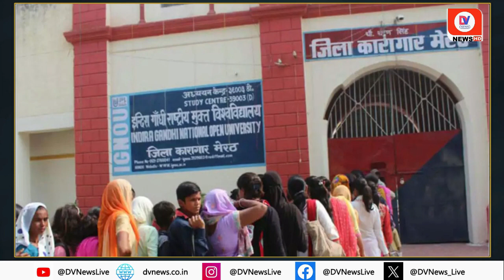Bhai Dooj 2024: आचार संहिता के चलते भाइयों से नहीं मिल सकेंगी बहनें, जाने पूरी खबर | MP News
आचार संहिता के चलते भाइयों से नहीं मिल सकेंगी बहनें, जाने पूरी खबर

After Holi, if sisters are thinking of going to give tilak on the forehead of their jailed brothers on Bhaidooj, then there is no good news for them. Due to Lok Sabha elections, this time also the code of conduct is in force and the festival of Bhaidooj will not be celebrated in jail. Even on the occasion of Diwali, the sisters had returned disappointed due to the assembly elections. Even on Tuesday, some sisters had come to meet their imprisoned brothers, but the jail administration did not allow them to meet. The jail administration says that it is Bhaidooj on Wednesday, but the code of conduct is in force for the Lok Sabha elections, hence there will be no program of vaccination of sisters and brothers in the open family in the jail.

About Channel:-

Channel Links:-